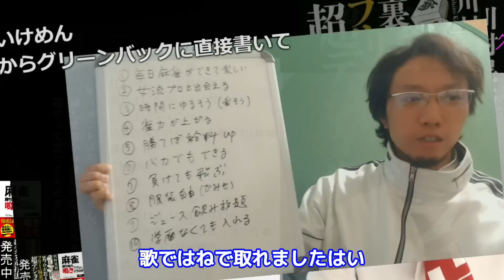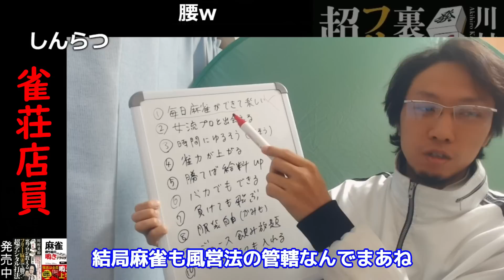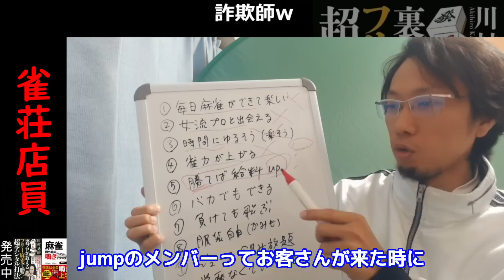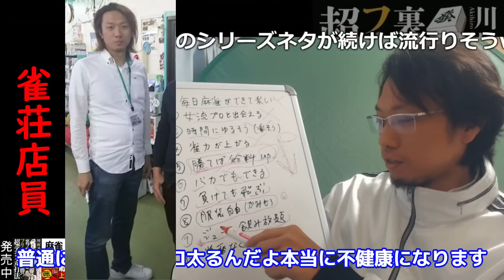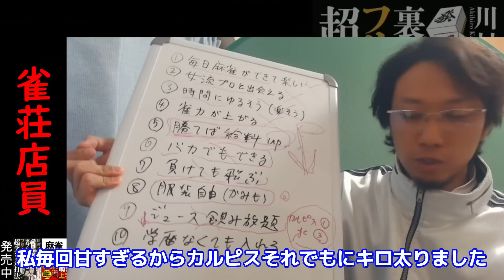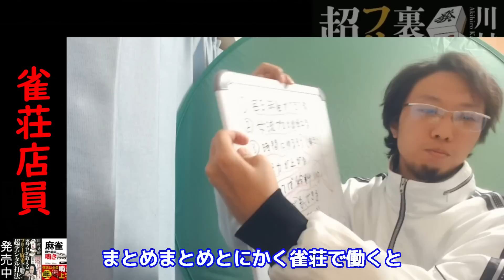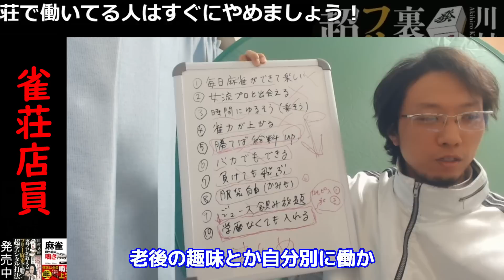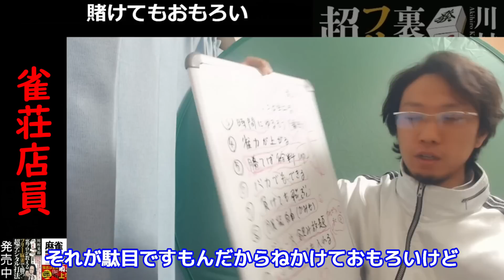雀荘店員 絶対やるな【切り抜き】【月火木金22:00～配信中☆】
※こちらの企画は１配信で１つ撮影しています。
お時間については多少前後しますので、お尋ねください。

【基本情報】 川村晃裕　男　A型　1986.6.3 身長183cm・体重72kg 頚椎症・眼精疲労  【所属】 広路幼稚園・川原小学校・川名中学校・東海高校・大阪商業大学 回転寿司スシロー・コンサートスタッフ・テレアポ・雀荘マーチャオ・塾講師・日本プロ麻雀協会・ホスト・健康麻雀梅田趣味の会・パチンコ・スロット・リスザルyoutube・竹書房から出版・マンション麻雀・ポーカーディーラー・雀荘ジャンナック